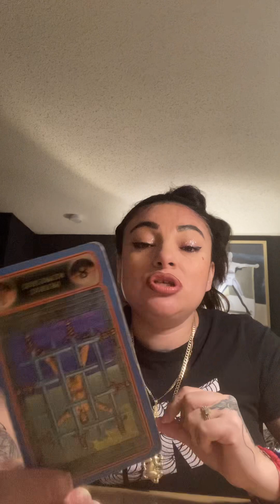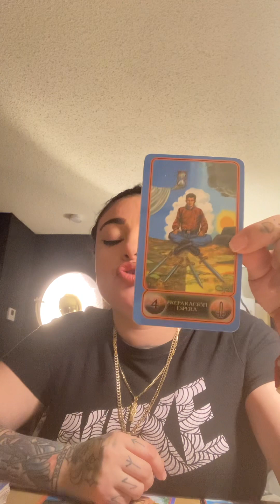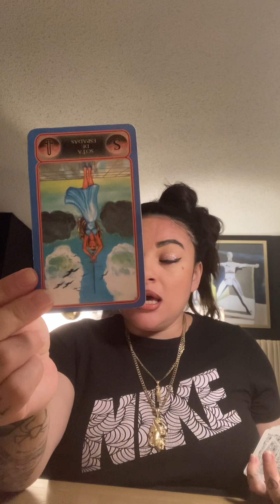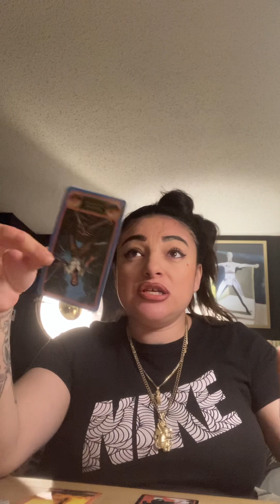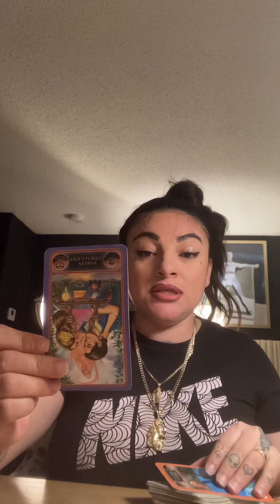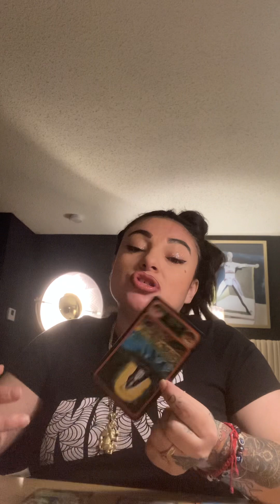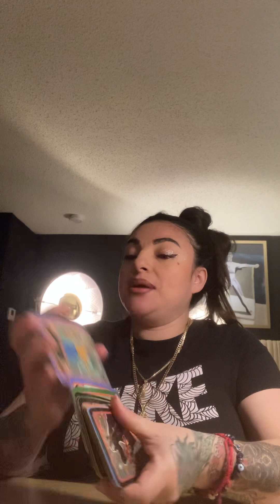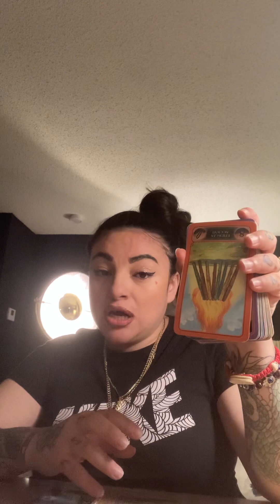Timeless Tarot Reading for All signs Air Fire Water and Earth signs 💦🌱🔥💨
Timeless tarot reading for all zodiac signs